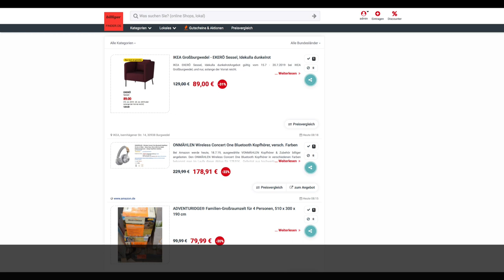Schnäppchen des Tages 18.7.19 - VONMÄHLEN Wireless Concert One Bluetooth Kopfhörer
Heute ist Schnäppchen des Tages  - VONMÄHLEN  Wireless Concert One Bluetooth Kopfhörer (Dark Grey, Silber oder  Rose).